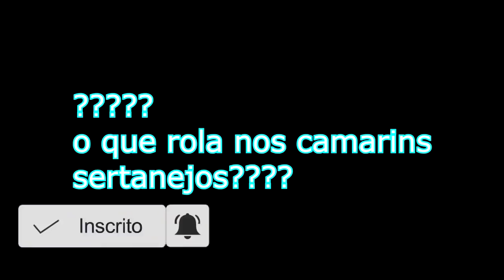GUSTAVO LIMA E SUAS EXIGÊNCIAS ABSURDAS DE CAMARIM.VOCÊ CONCORDA COM ISSO??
GUSTAVO LIMA E SUAS EXIGÊNCIAS ABSURDAS DE CAMARIM.VOCÊ CONCORDA COM ISSO?? O prof Clóvis traz uma aula diferente, mostrando os bastidores do universo sertanejo (  universitário, raiz )...
Sabemos que muitos musicos possuem exigências de camarim que vão desde quitutes à banheiras de hidromassagem, mas o que será que nosso querido Gusttavo Lima e sua produção pedem para fecharem o contrato? Deixe seu comentário e seu like!!
_______MEUS CURSOS_______

dmhhsuahs51454sdsd1515sd1965,
clovismartinidebarrosdmusichouse1976